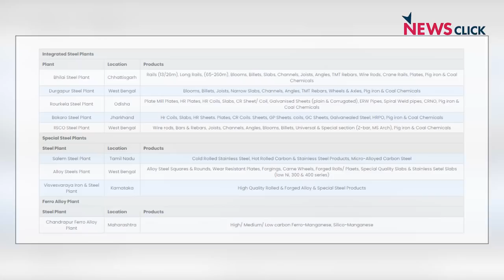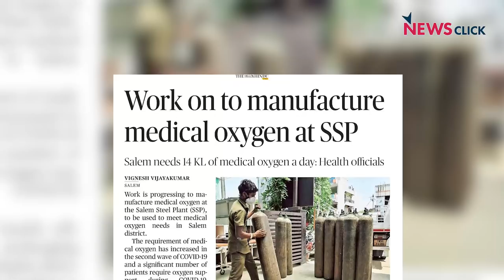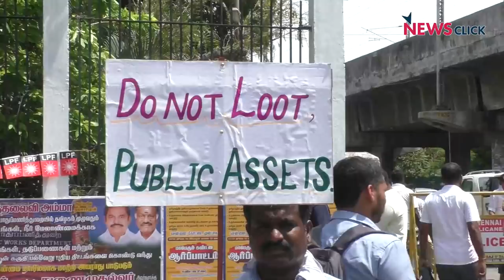How BJP Govt's Privatisation Policy Affects Common People’s Lives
As part of the development plans of Tamil Nadu, the Salem Steel Plant (SSP) was established under the public sector. It has been running successfully for decades. SSP was brought under the state after a concerted effort by many visionaries including the Left leaders P Ramamurthy, KTK Thangamani and M Kalyanasundaram. It has secured many workers' livelihoods. Even during this pandemic, the SSP went into the production of medical oxygen very quickly. But now, the Modi-led BJP government is trying hard to privatize this plant. NewsClick presents the concerns of the employees and union members by revisiting the historical context of the plant's establishment.